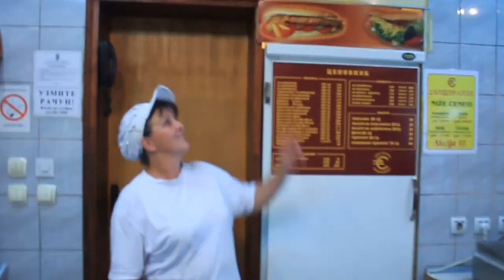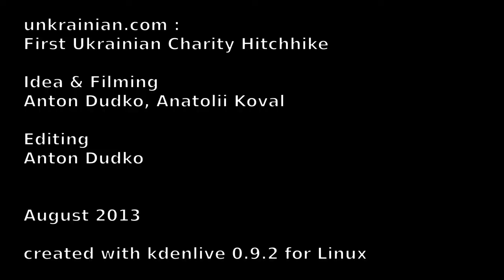unkrainian Episode 10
01 August 2013
unkrainian in the Balkans PART 1